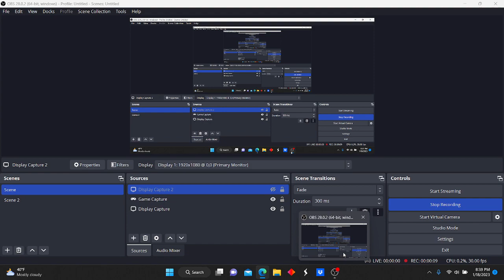300 Subscriber Speical Magic Merlin Thanks so much Youtube